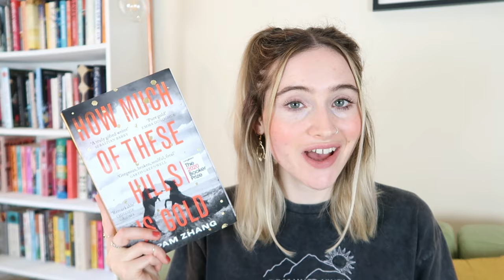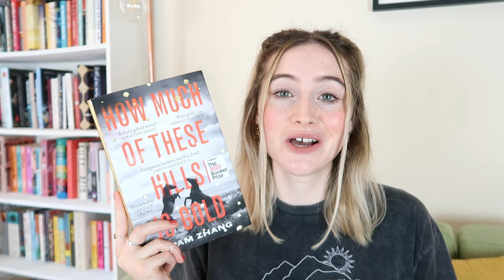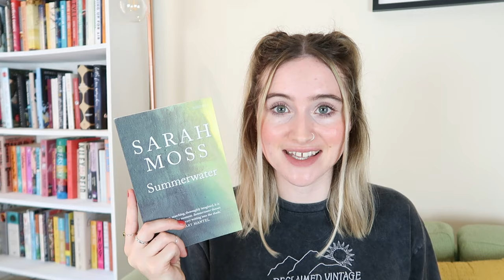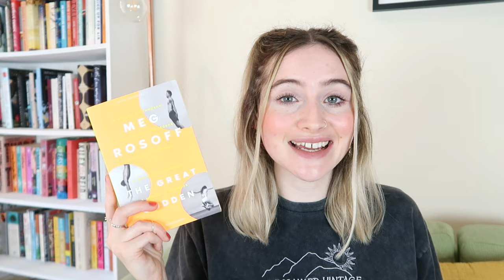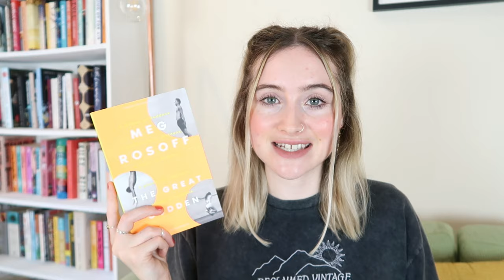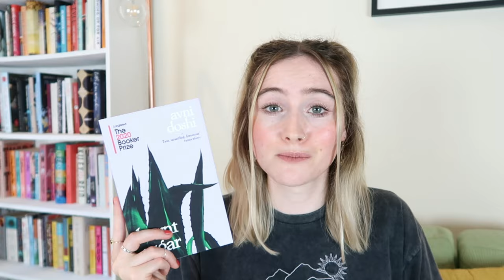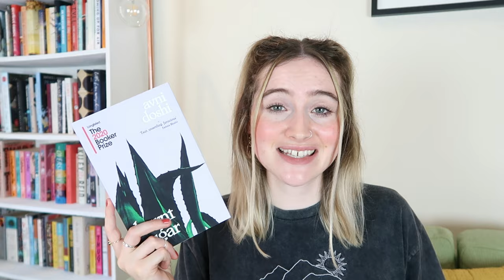RECENT READS | AUGUST 2020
In August I read 10 books including and a stunning new poetry collection, a classic by my FAVOURITE Bronte sister, a very meh YA romance, and a couple of Booker longlisted books I didn't really like ...

Enjoy!!! xxxx

✨ How Much of These Hills is Gold by C Pam Zhang
✨ Drive Your Plow Over the Bones of the Dead by Olga Tokarczuk